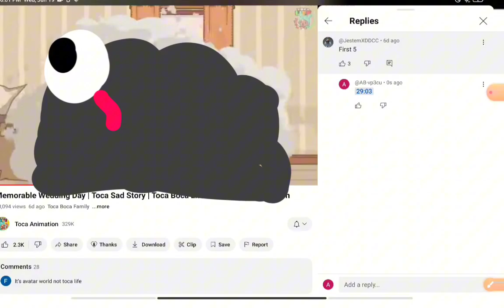Toca animation fight cloud add round 1